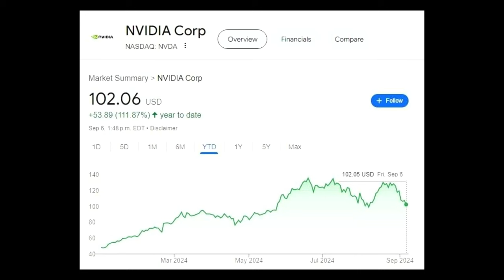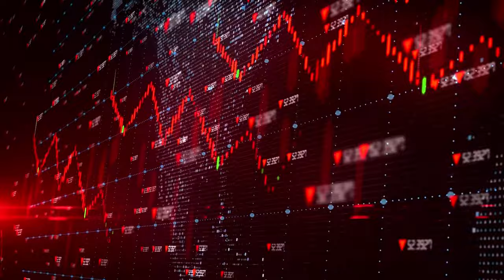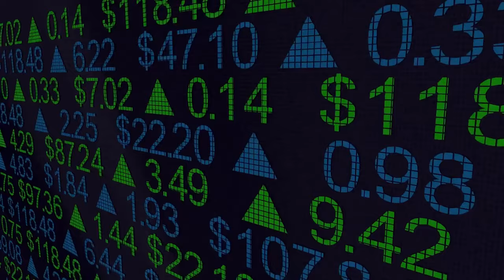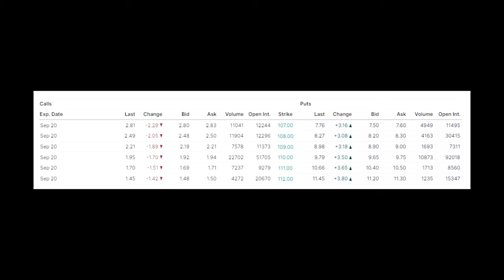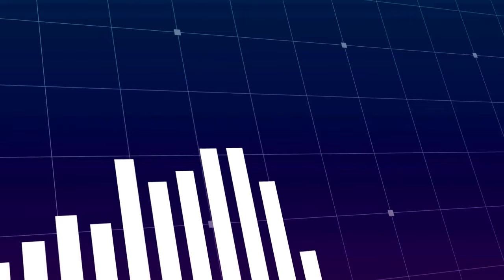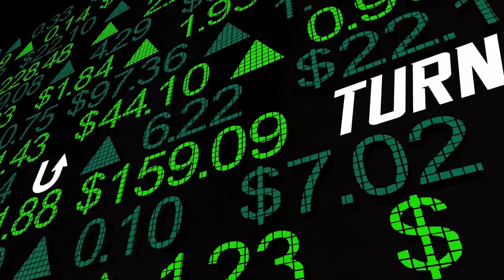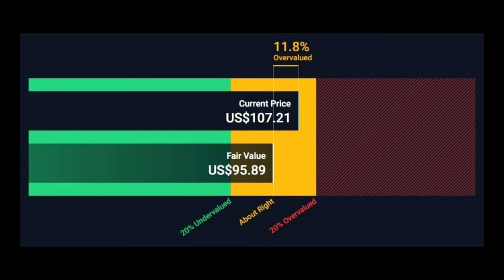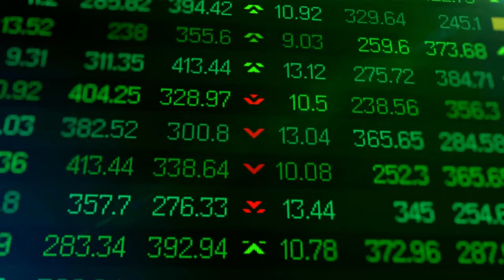Can Nvidia Bounce Back? $NVDA Stock Analysis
Nvidia (NVDA) has lost as much as 28% from its all-time high of 140.76 dollars in the last few trading sessions. Despite having a bumper quarter, investors punished it seriously due to the sell-off across the tech sector. The question is where it is headed from here? How far up can it rise? More importantly, can it rise at all?

Artwork: Canva
Footage: Storyblocks
Voiceover: Elevenlabs